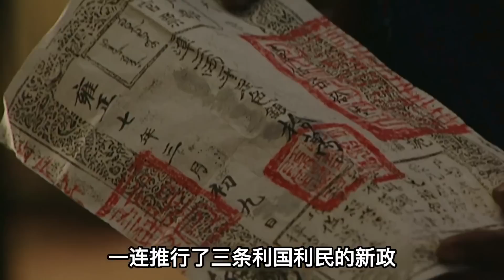年羹堯真的該死嗎？面對雍正挖的大坑，張廷玉的回答太高明！